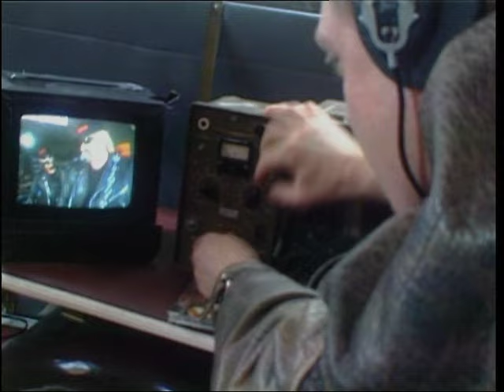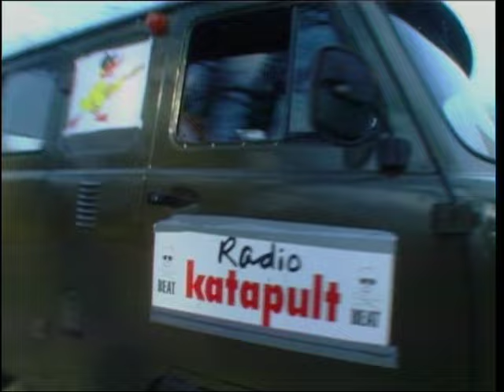Katapult - Jen jednou dostat šanci (Official Video)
Hit Jen jednou dostat šanci vyšel poprvé v roce 1980. Video k němu vzniklo až o 20 let později.